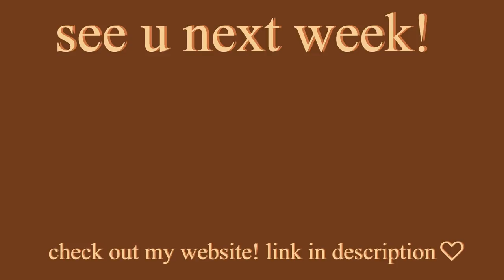Adrianne Lenker - Jonathan (Cover by Shelby Merchant)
This is a short, sleepy cover from a short, sleepy girl. Hi there! Its been a busy week, but a good one. Hope you're having a good one too!  My website is UP AND RUNNING SO click the link below to check it out!
Love,
Shelby
Socials!